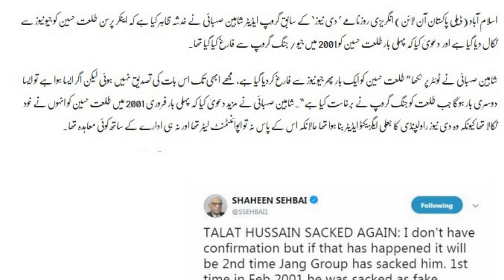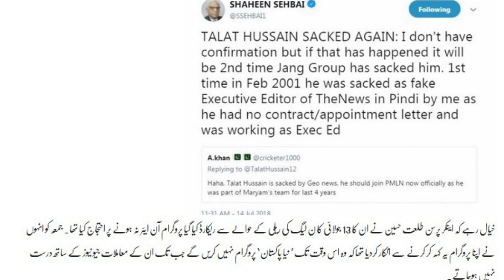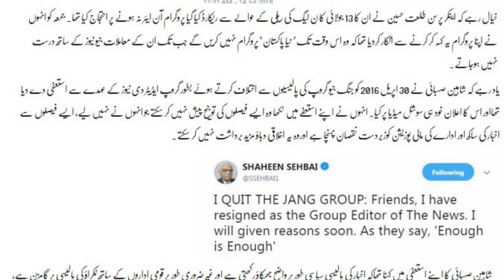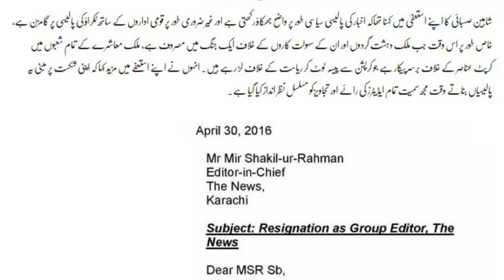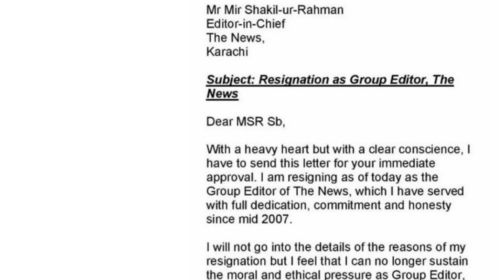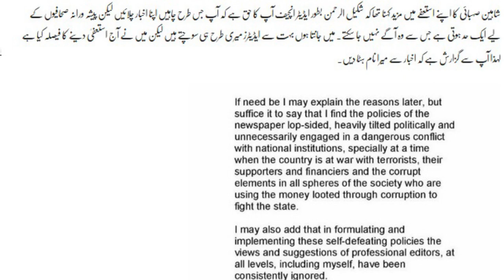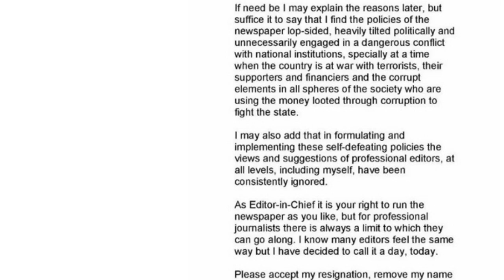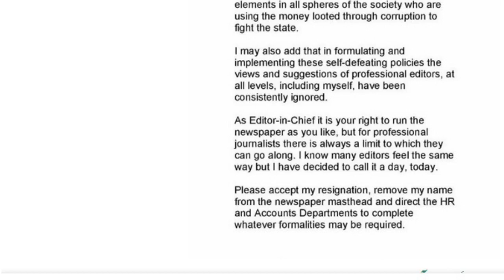M NA ANCHOR TALAT HUSSAIN KO YA KAM KARTY PAKR LIA THA JIS PAR UNHY NIKAL DIA SHAHEEN SABAHI NA TAHA